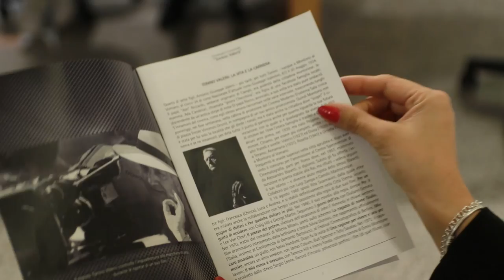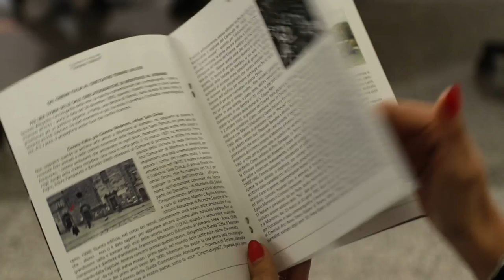Il cineteatro di Montorio sarà intitolato al regista Tonino Valerii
Il Comune di Montorio ha deciso di intitolare il cineteatro di largo Ferrari al regista montoriese Tonino Valerii. La cerimonia si terrà il 20 maggio, giorno del compleanno dello scomparso regista, tanto amato da Quentin Tarantino